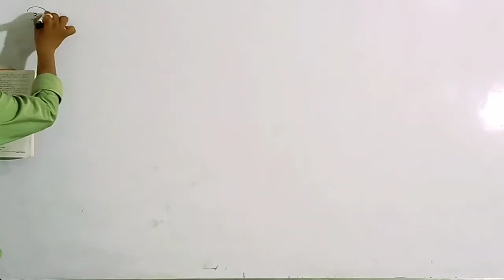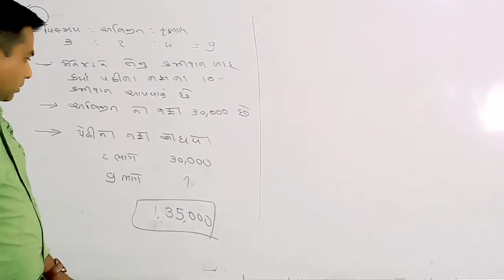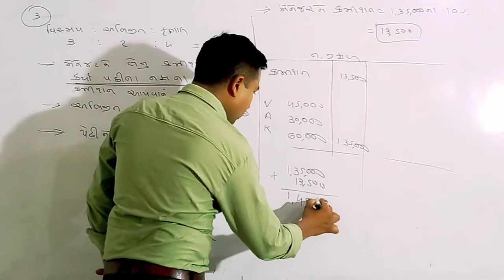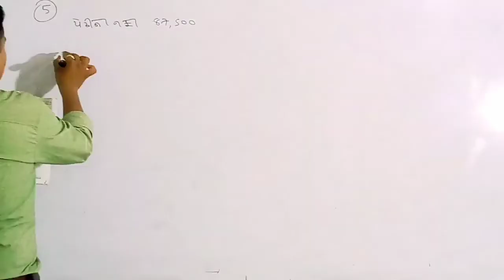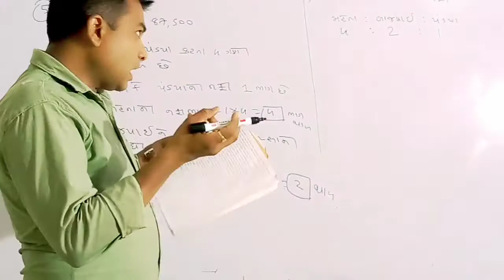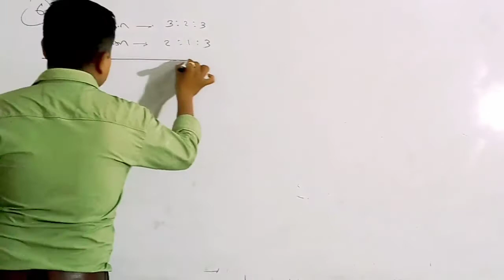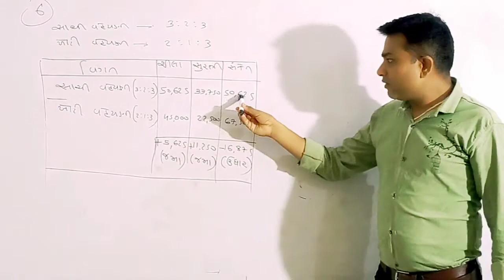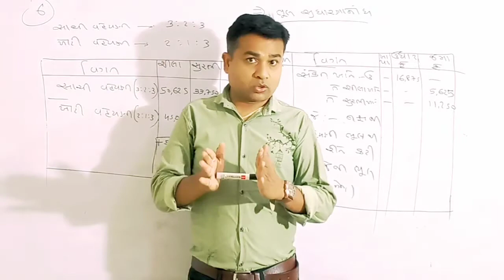પ્રકરણ - 1 ભાગીદારી હિસાબો વિષય પ્રવેશ (ભાગ-10)